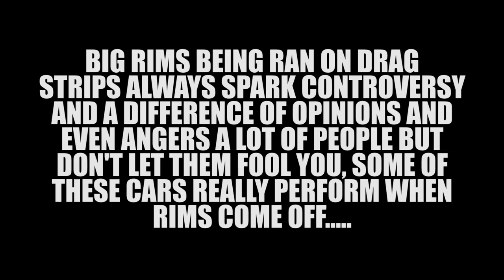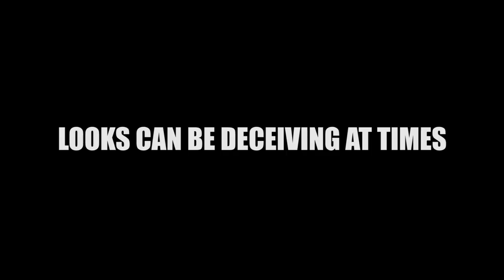WHEN THE BIG RIMS COME OFF........ DON'T UNDERESTIMATE!!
Big rim racing almost always sparks a difference in opinions and some plain out hate it and a lot of times people underestimate exactly how fast these cars truly are in trck ready form but here's a few that do both!